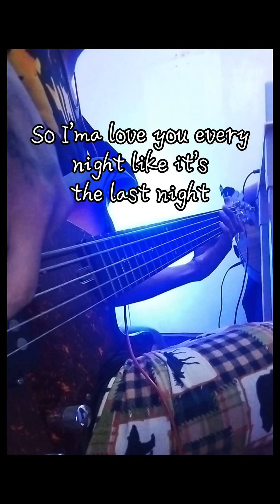Die with a smile Bass Cover (Bruno mars and Lady gaga)